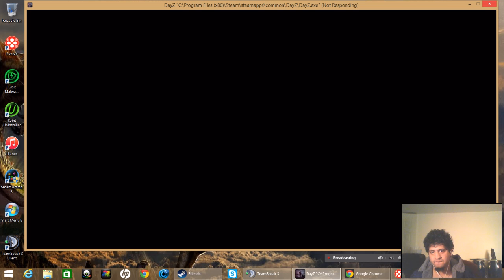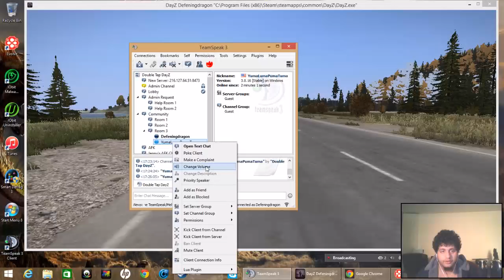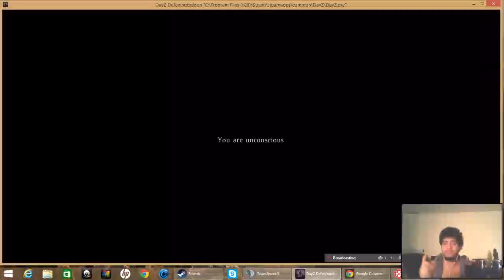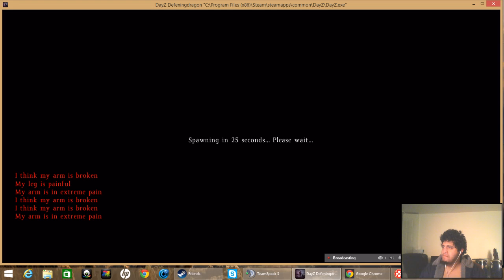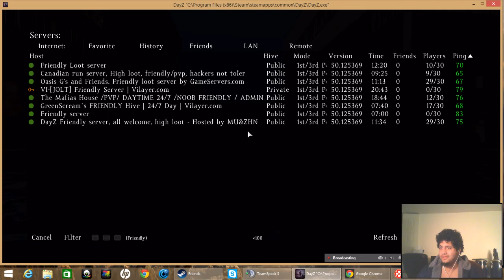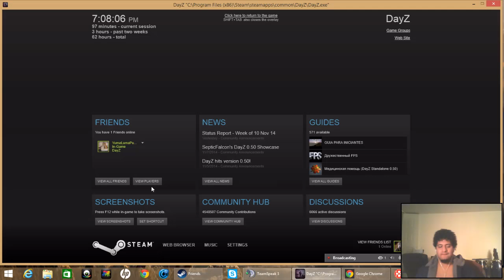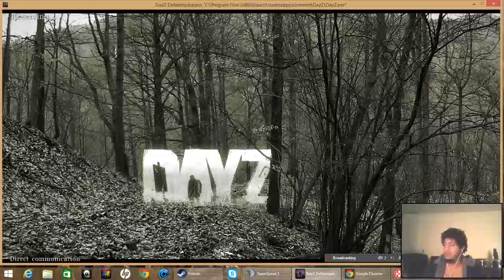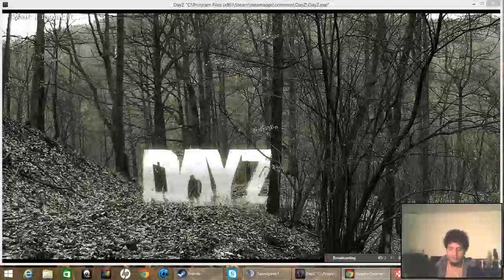Dayz Standalone - 1 / 2